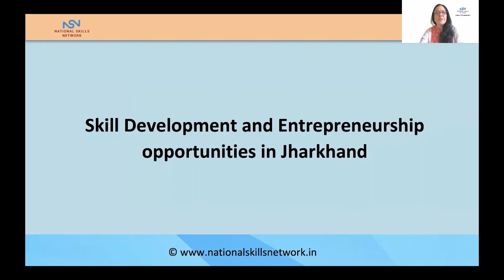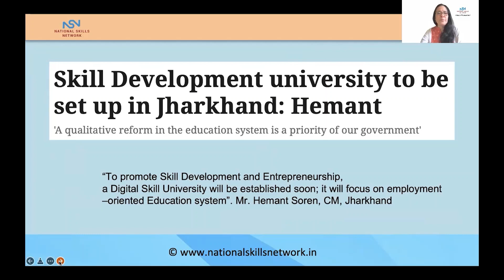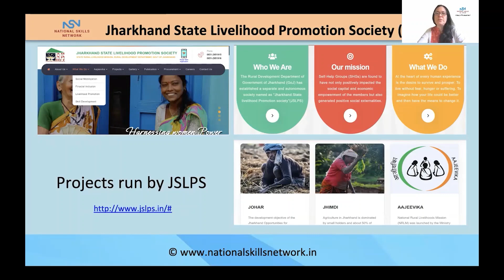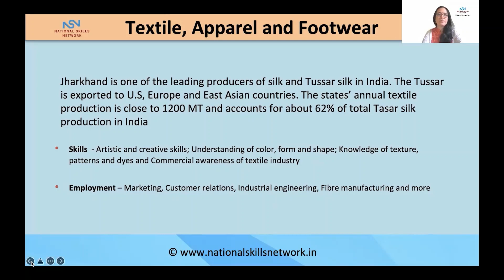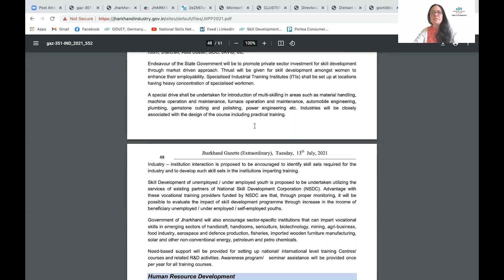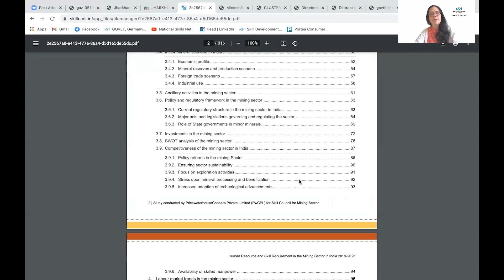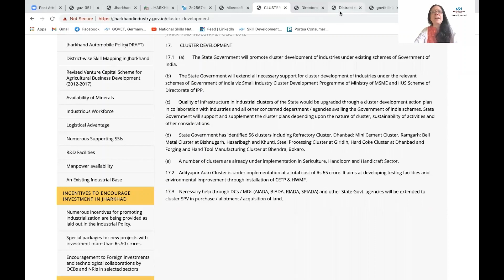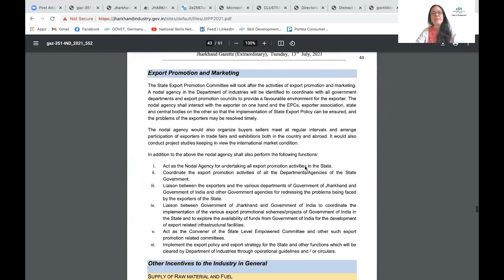Skill Development and Entrepreneurship opportunities in Jharkhand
Jharkhand is one of the states which has a huge scope for employment, economy, and skill development through various industries. In this video, Dr. Madhuri Dubey talks about the major industries in Jharkhand.